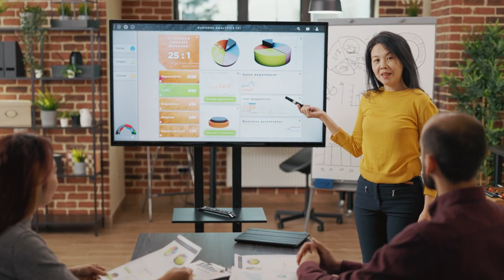Benteler: Digitizing Supplier Management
Join Joachim Perske and Markus Timreck from Benteler as they discuss the successful project implementation, emphasizing the importance of collaboration throughout the whole process. Félicie Letondeur, Onboarding Expert at SupplyOn, and Reiner Litschko, Sales Project Manager at Bernecker Umformtechnik GmbH, share their experiences during the onboarding phase.

In summary, it's a testament to teamwork and dedication, showcasing the power of collaboration across all parties involved! DigitalTransformation SupplierQualityManagement"